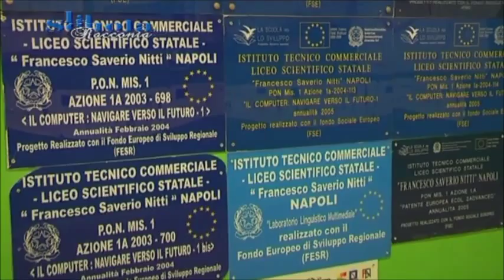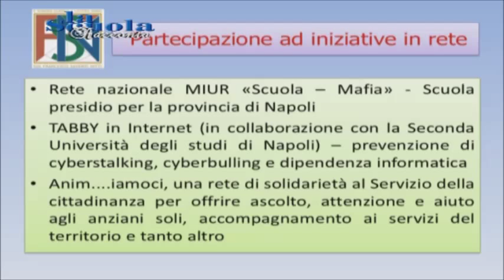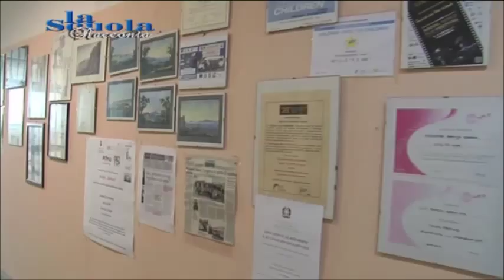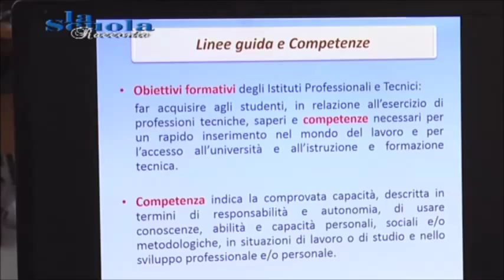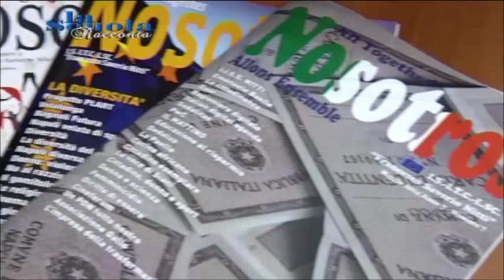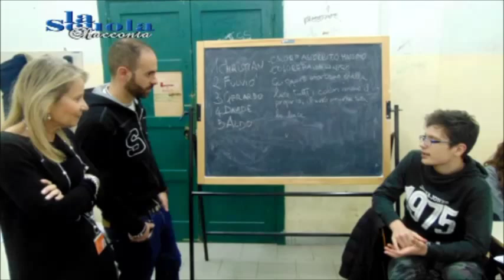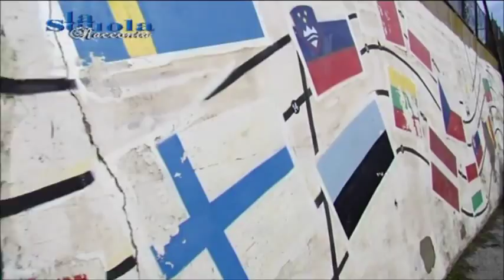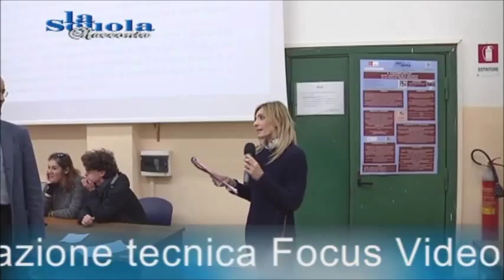La Scuola Racconta al Nitti